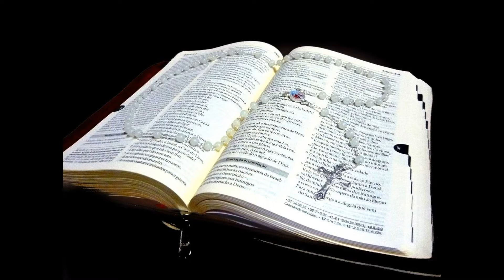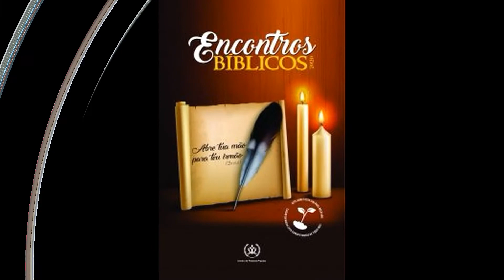4º Círculo Bíblico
Estamos realizando em nossa Paróquia os Círculos Bíblicos, mas cada família rezando na sua casa. Aproveite a oportunidade neste mês de setembro para estar mais em contato com a Palavra de Deus.